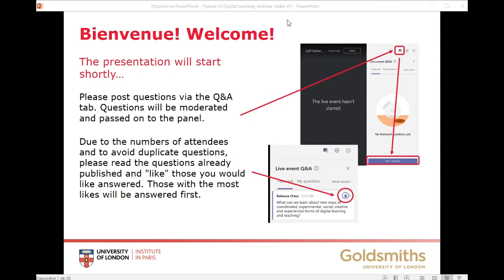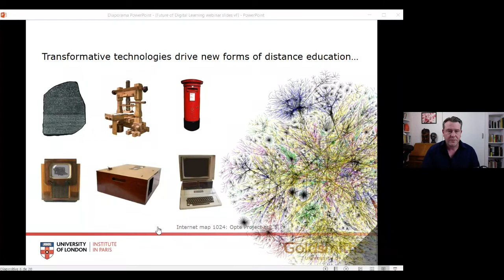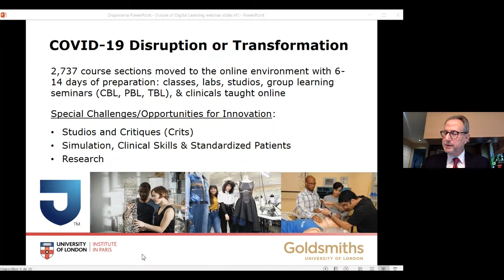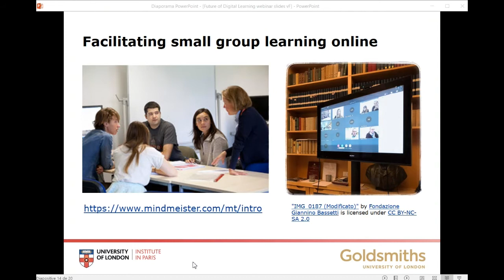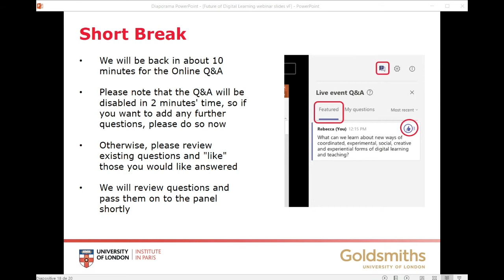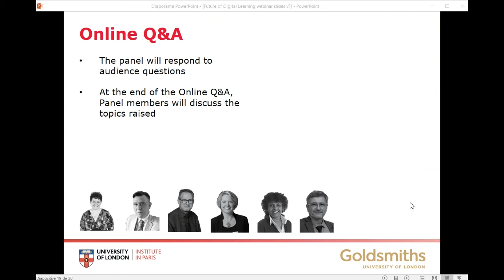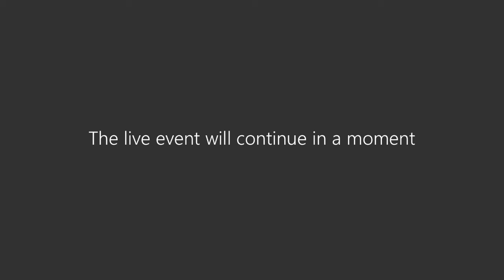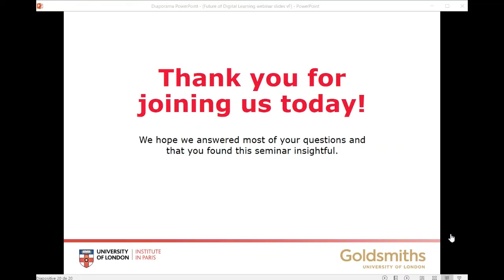The Future of Social, Creative, and Experiential Digital Learning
ULIP and Goldsmiths are pleased to invite you to a webinar exploring what digital learning/teaching practices will need to address in a post-COVID-19 world.

Over the last decade, there have been forecasts of the imminent disruption of higher education. Recently HE around the world rapidly adapted to an atomised world where physical interaction was no longer an option. Institutions, faculties and their students managed to remain connected only by the digital.

But what comes after this first wave of innovation and change? What can we learn about new ways of coordinated, experimental, social, creative and experiential forms of digital learning and teaching? How can we question some of the custom and practice of both traditional and online education, and make something new and lasting for a changing world?

Hear from a range of interdisciplinary experts and practitioners as they discuss current practices and new trends.

Speakers:

Thierry Koscielniak - Chief Digital Officer at the Conservatoire national des Arts et Métiers in Paris (Le Cnam)

Sam Brenton - Director of Education, Innovation and Development at the University of London

Matt Dane Baker - Senior Vice Provost for Academic Affairs at Thomas Jefferson University

Dr Linda Amrane-Cooper (Chair) - Centre for Distance Education and Director of Strategic Projects at the University of London

Ayona Silva-Fletcher - Professor in Veterinary Education at the Royal Veterinary College

Whitney Kilgore - co-founder and chief academic officer of IDesign